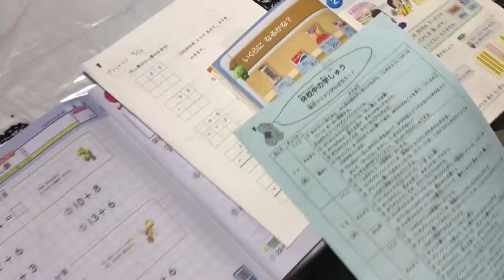Um dia normal - Japão 🇯🇵